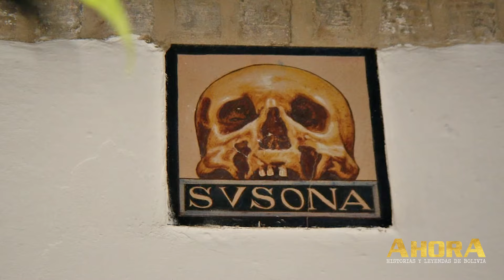Judíos expulsados de España en 1492 y la leyenda de Susona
¡Embárcate en un viaje fascinante al Siglo XV,  en plena reconfiguración del nuevo Estado español bajo el gobierno de los Reyes Católicos Isabel y Fernando! Descubre la intrigante historia de los judíos expulsados de España en 1492, enfrentando cruentas persecuciones y acusaciones de herejía.

Además, sumérgete en los “Tramas Oscuros y Amores Prohibidos” que marcaron el destino de Susona en el Siglo XV de Sevilla, una joven judía atrapada entre la lealtad a su padre y un amor prohibido con un español cristiano.

¡No te pierdas esta crónica histórica que explora la influencia perdurable de aquellos judíos sefarditas que forjaron sus raíces en América!

Encuentra esta historia y mucho más en la Revista AHORA Historias y Leyendas de Bolivia, rumbo al Bicentenario.